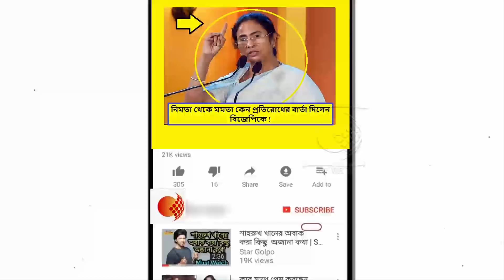নিমতার ঘটনায় বিজেপিকে তোপ দাগলেন মমতা বন্দোপাধ্যায় !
মানুষের প্রতিরোধ সব থেকে বড় প্রতিরোধ। নিমতায় গুলিতে নিহত তৃণমূল নেতার বাড়িতে গিয়ে এই বার্তাই দিলেন মুখ্যমন্ত্রী মমতা বন্দ্যোপাধ্যায়। তিনি জানান, মা মাটি মানুষের সরকার চলছে চলবে।

নিমতায় তৃণমূল কংগ্রেসের ওয়ার্ড সভাপতি নির্মল কুণ্ডু খুনের ঘটনার তদন্তভার সিআইডির হাতে তুলে দেওয়ার কথা জানিয়েছেন মুখ্যমন্ত্রী মমতা বন্দ্যোপাধ্যায়। মঙ্গলবার রাতে পয়েন্ট ব্ল্যাঙ্ক রেঞ্জ থেকে তাঁকে গুলি করে খুন করা হয়। তৃণমূলের তরফে এই ঘটনায় বিজেপির বিরুদ্ধে অভিযোগের আঙুল তোলা হয়। ইতিমধ্যে খুনের ঘটনায় দুজনকে গ্রেফতার করা হয়েছে। এদিন সন্ধেয় নিহত নেতার বাড়িতে যান মুখ্যমন্ত্রী। পরিবারের সদস্যদের সঙ্গে কথা বলেন। পরে সাংবাদিকদের জানান, তিনি ফুল সিআইডি টিম নিয়ে এলাকায় এসেছেন।

মুখ্যমন্ত্রী এদিন বিজেপির দিকে ইঙ্গিত করে বলেন হু আর দ্য প্ল্যানার। এপ্রসঙ্গে নির্মল কুণ্ডুর বাড়ির কাছে বিজেপি তরফে মোদীর শপথগ্রহণের দিন জায়ান্ট স্ক্রিন বসানোর কথা উল্লেখ করেন। নির্মল কুণ্ডু নিজের বাড়ির কাছে সেই জায়ান্ট স্ক্রিন বসানোর ব্যাপারে বাধা দিয়েছিলেন বলে পরিবারের তরফে জানানো হয়েছে।

এদিন গুলিতে নিহত নির্মল কুণ্ডুর পরিবারের সঙ্গে কথা বলার পর মুখ্যমন্ত্রী প্রতিরোধের বার্তা দেন। বলেন মানুষের প্রতিরোধ সব থেকে বড় প্রতিরোধ। বিজেপিকে নিশানা করে তিনি বলেন, সন্ত্রাস না করে কাজ করুন । তাঁর দাবি, তিনি কাজ শুরু করে দিলেও, বিজেপির সরকার কাজ শুরু করেনি।

দেখুন আর কি বলেছেন মুখ্যমন্ত্রী মমতা বন্দ্যোপাধ্যায়।